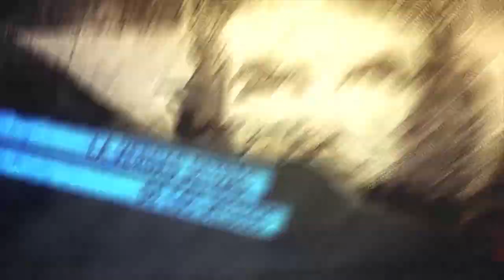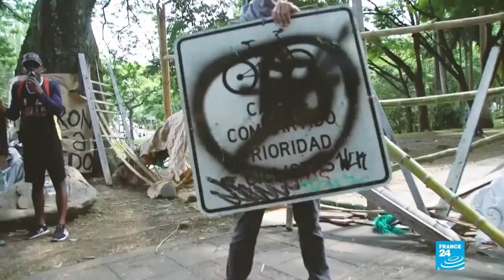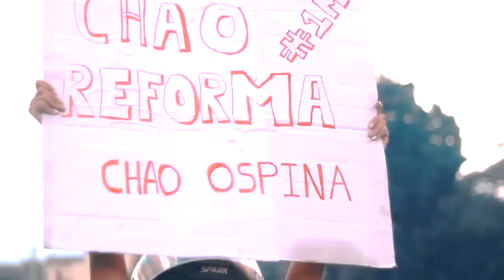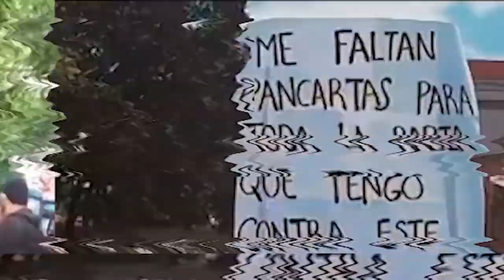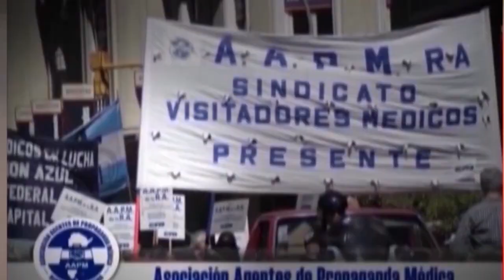Colombia. Lxs que no tienen nada que perder salieron a las calles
Programa de Resumen Latinoamericano tv donde entrevistamos a Magalì Pino, defensora de derechos humanos, que cuenta la situación en Cali, principalmente , la brutal represiòn pero tambien la lucha mayoritaria en las calles y los barrios. La juventud como Primera Lìnea de las protestas.